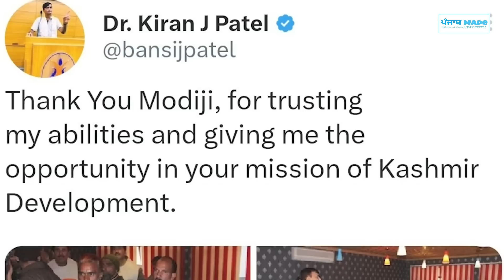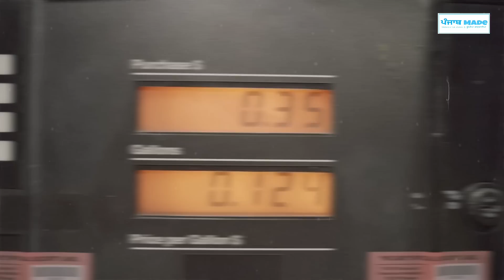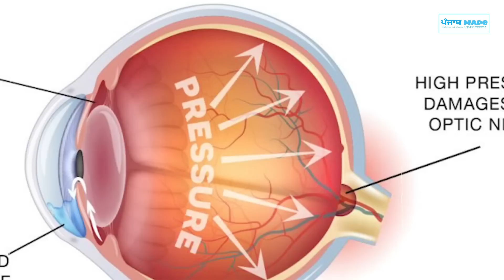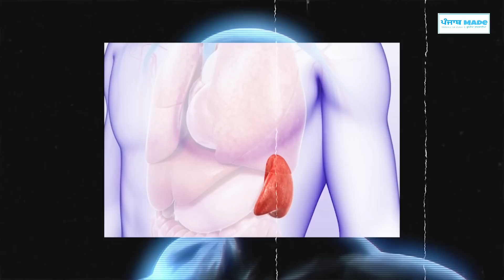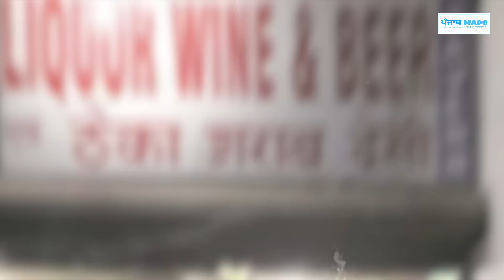Space vich sweat nd urine nal water kime ban da ? facts | Nakli IAS | Basket ball | ਡੂੰਘੀਆਂ ਜਾਣਕਾਰੀਆ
Interesting Facts | ਡੂੰਘੀਆਂ ਜਾਣਕਾਰੀਆਂ

My11Circle App Link :
Use my exclusive coupon: PUNJAB23 to get additional 20% extra cash on first deposit"

Random Facts
The largest hand-made football country.
Fake IAS story!
Why is basketball called basketball ?
What problems do people face when they go to the space?
Which is costlier, diesel or petrol?
These people can stay under water for 15 minutes without breathing.

Edited By - Vipandeep Singh

Punjabi Facts
Space astronaut
Fake police
Football making
Pakistan football
Football fifa
Fake Ias
Basketball
Space problem
Alcohol cloud
Falling from plane
Petrol and diesal price